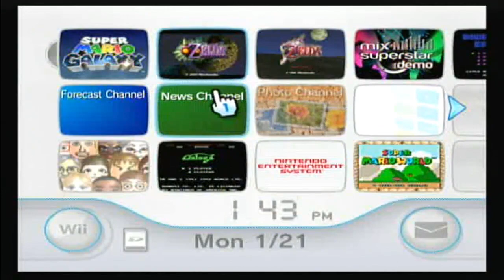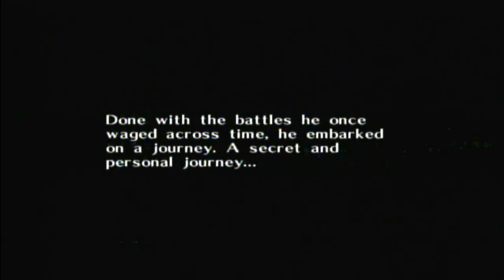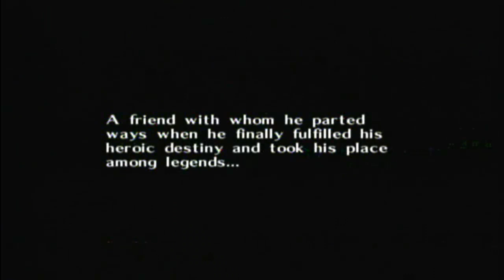AR Plays: Majora's Mask BLIND Part 1: Well, sort of blind.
Hey everybody! Here's that continuation of Majora's Mask that we promised! Enjoy!